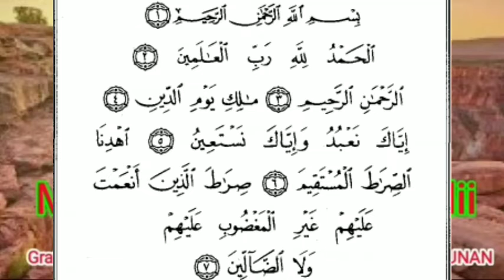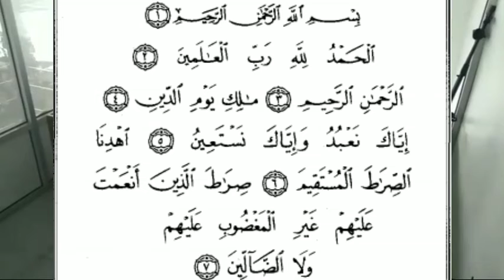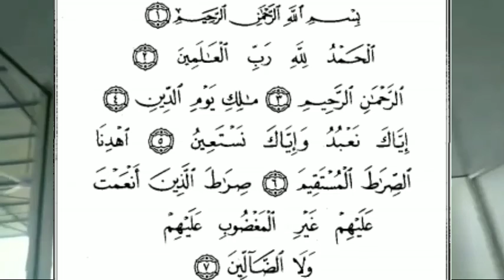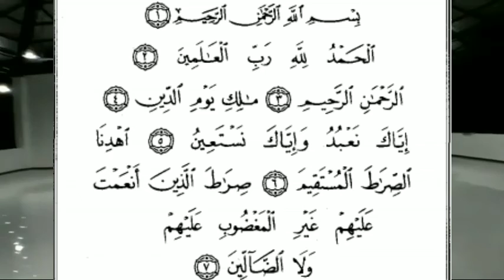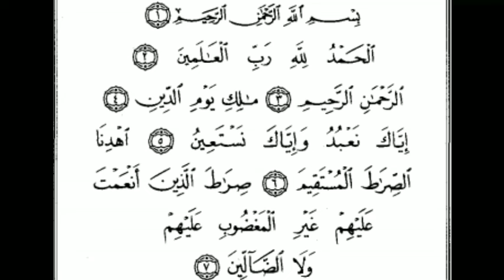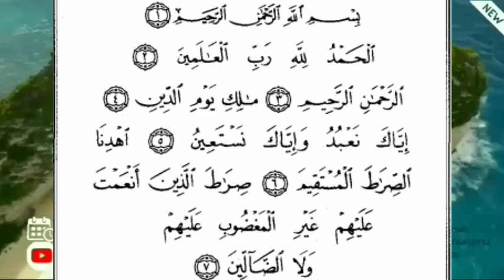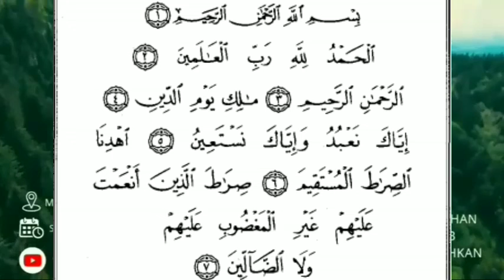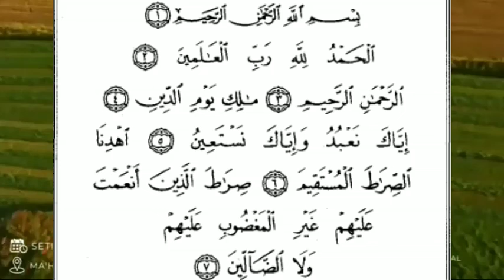Mengeksplorasi surat alfatihah sesi 30 ( Isti'anah dengan amal sholih )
Mengeksplorasi surat al fatihah :
- Tajwid
- Makhorijul huruf
- Sifat huruf
- ahkam tajwid qiro'ah hafs, kisa'i, warsy
- I'roob ayat
- Tafsir salaf